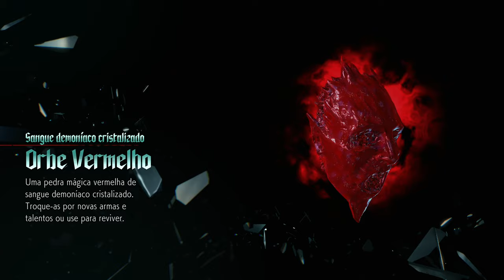Devil May Cry 5 Special Edition - Primeira vez com Vergil Parte 1 [ Playstation 5 - 4K Playthrough ]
Fala Fiotes!
Como estão?
Finalmente vou poder trazer aqui no canal uma Run com o Vergil com o máximo de qualidade que sonhava no Playstation 5 4K pessoal.
Espero que gostem do gameplay, que possam acompanhar e deixar aquele Like maroto que muito ajuda no trabalho que desenvolvemos.
Obrigado @Capcom Brasil pela oportunidade!

Kallil Augusto